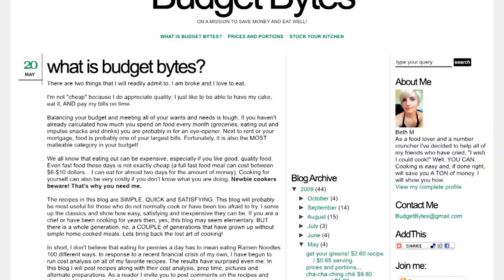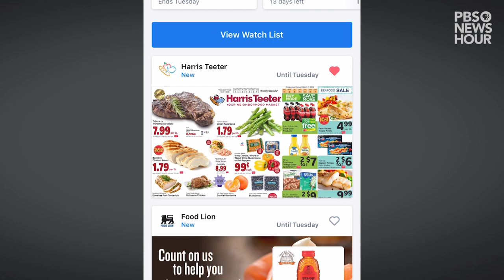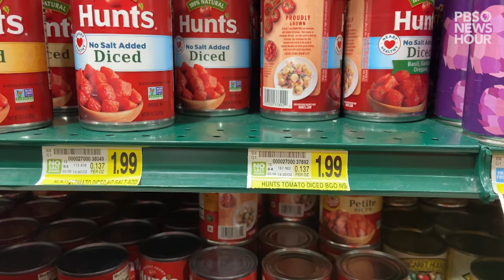Inflation at the grocery store can lead to difficult budgeting. Here's how to save money.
Food has gotten significantly more expensive in recent months. Eggs increased the most – 70 percent – from Jan. 2022 to Jan. 2023, largely due to a U.S. outbreak of the avian flu.

Using tips to cut costs at the grocery store is one way consumers, who have little control over store prices, can save money when buying food.

“An easy way to manipulate your budget is based on what you choose to buy and what to cook, or not cook,” said Beth Moncel, founder of the blog Budget Bytes, who spoke with PBS NewsHour digital video producer Casey Kuhn.

Watch the video for tips on how to save at the store, as well as hear from an economist on why prices have increased.

This video was produced by Casey Kuhn, Yasmeen Alamiri, Julia Griffin, and Megan McGrew.